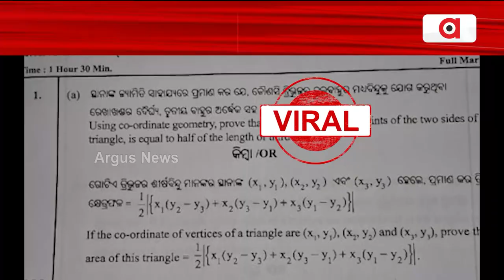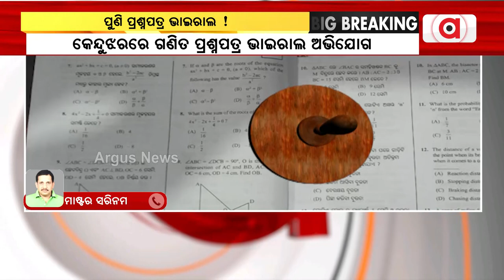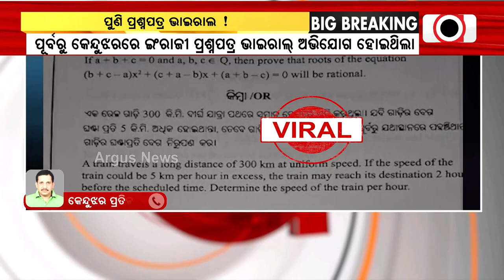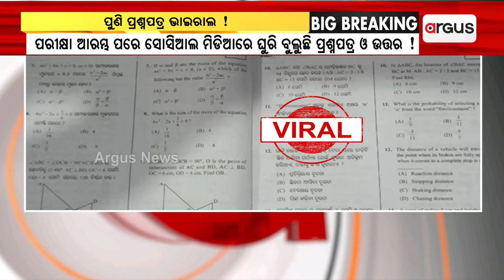ଗଣିତ ପ୍ରଶ୍ନପତ୍ର ଭାଇରାଲ || Math Question Paper Leak || Keonjhar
ପୁଣି ପ୍ରଶ୍ନପତ୍ର ଭାଇରାଲ ଅଭିଯୋଗ । କେନ୍ଦୁଝରରେ ଗଣିତ ପ୍ରଶ୍ନପତ୍ର ଭାଇରାଲ ଅଭିଯୋଗ । ପରୀକ୍ଷା ଆରମ୍ଭ ହେବାର କିଛି ସମୟ ପରେ ସୋସିଆଲ ମିଡିଆରେ ଘୁରି ବୁଲୁଛି ପ୍ରଶ୍ନପତ୍ର ଏଵଂ ଉତ୍ତର । ପରୀକ୍ଷା ଶେଷ ପରେ ଏହାର ସତ୍ୟାସତ୍ୟ ଜଣାପଡ଼ିବ ।